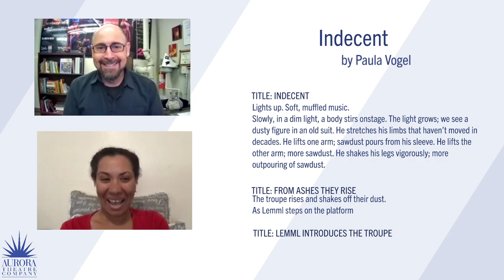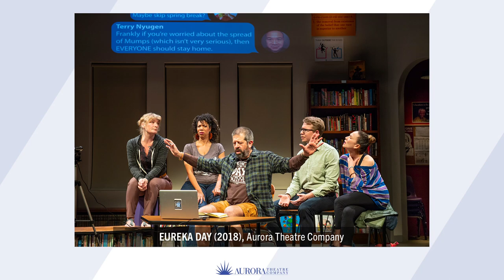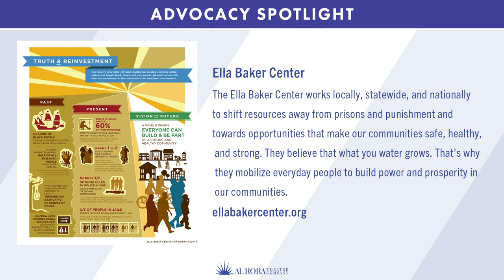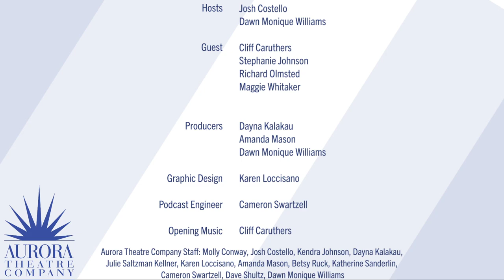Aurora Connects Episode 17: Designers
Aurora Theatre Company Staff: Josh Costello, Julie Saltzman Kellner, Dawn Monique Williams, Dayna Kalakau, Cameron Swartzell, Amanda Mason, Betsy Ruck, Dave Shultz, Katherine Sanderlin, Kendra Johnson, Molly Conway